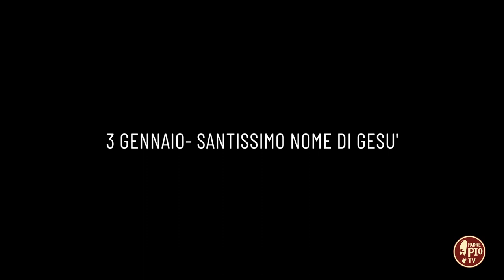Santissimo Nome di Gesù (Un giorno, un santo 3 Gennaio)